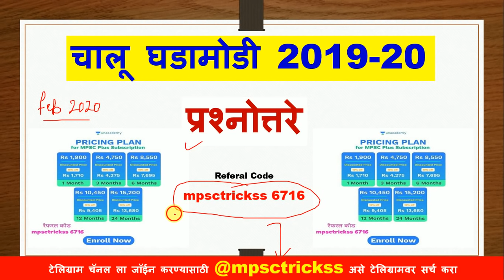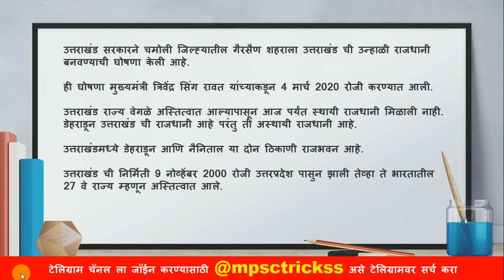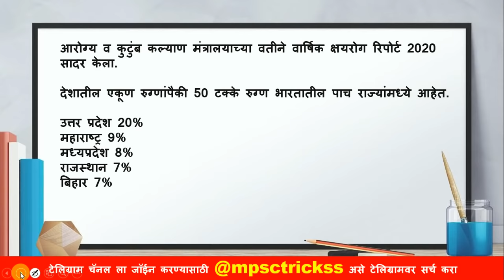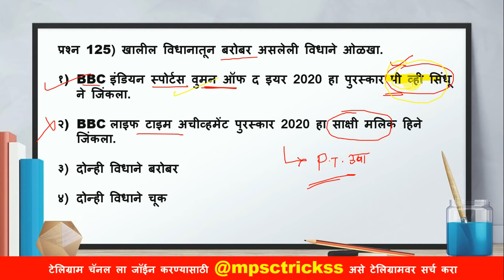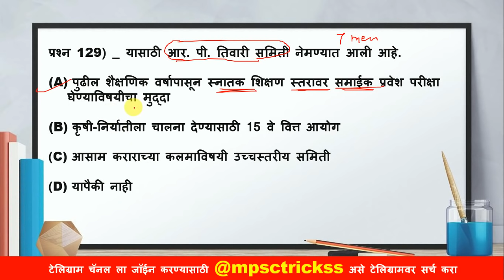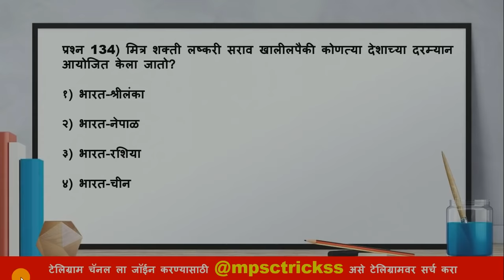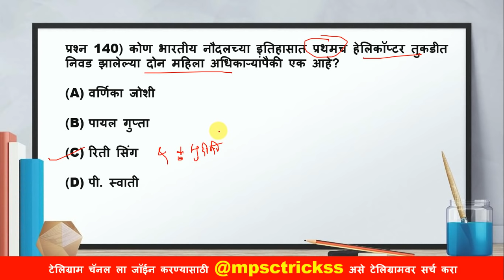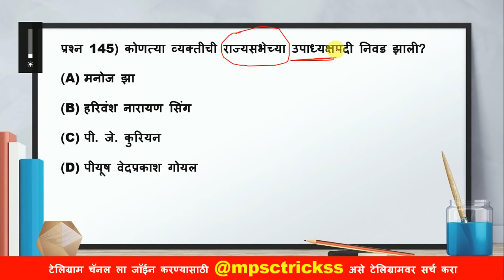कम्बाईन पूर्व 2020 l Combined Prelims 2020 l Chalu ghadamodi in Marathi l Current affairs in Marathi